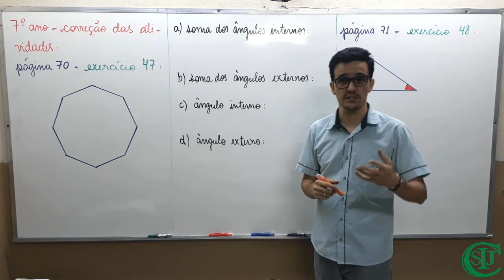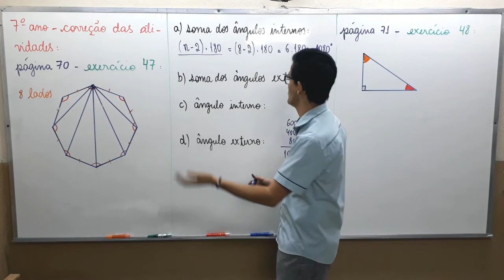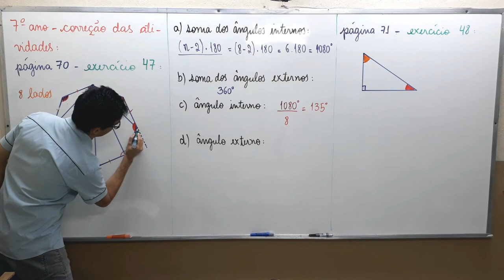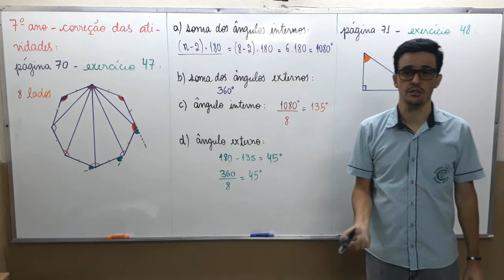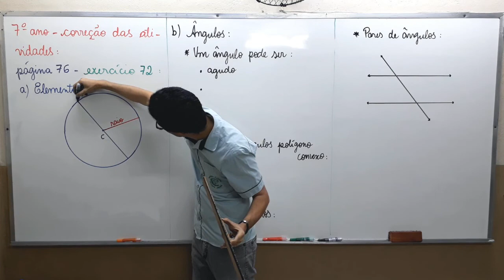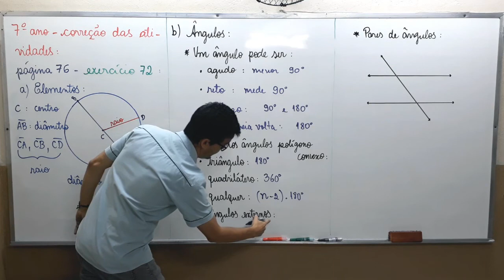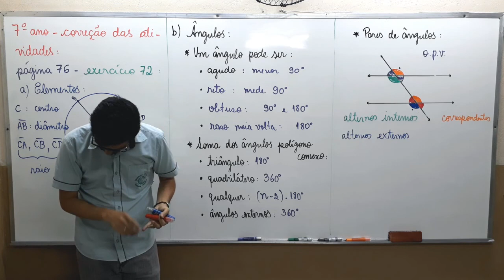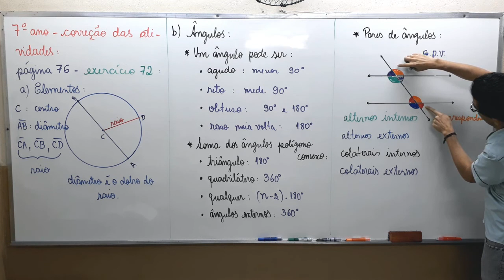Aula de Geometria - 7° ano - Correção de exercícios - Ângulos internos e externos - Professor Daniel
Área de conhecimento: Matemática.
Componente curricular:  Geometria.
Objeto do conhecimento: Correção de exercícios - Ângulos internos e externos de um polígono qualquer.